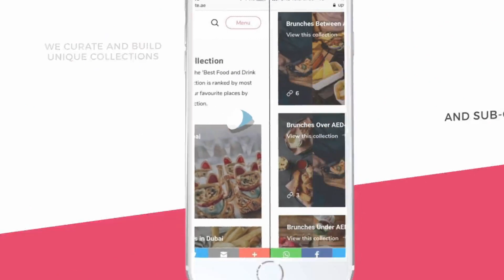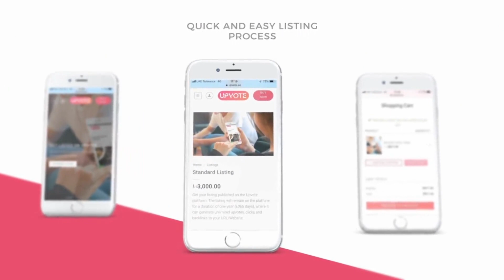Upvote UAE - Start Upvoting Today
Are you looking for the best places, products, services and offers in the UAE?

We curate and list everything that the UAE has to offer, by building unique collections that relevant to communities in each city. These listings are ranked from highest to lowest by community members.